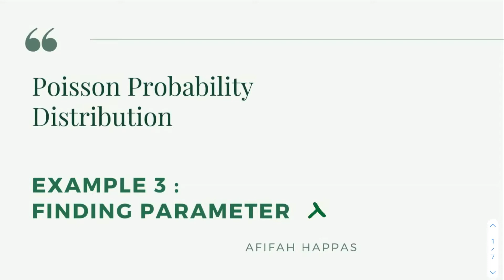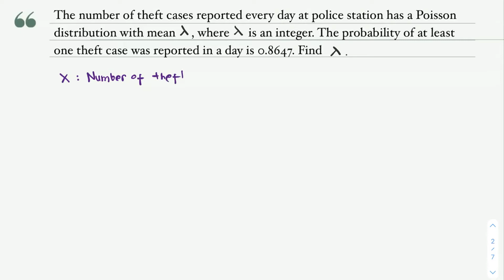Poisson Distribution : Example 3 , Finding parameter lambda